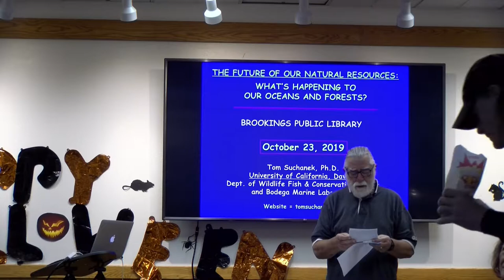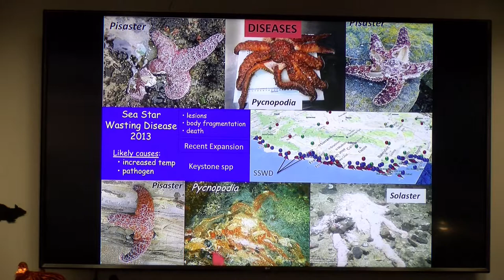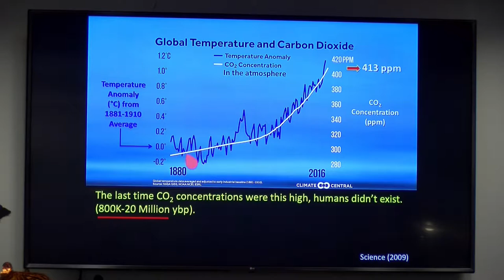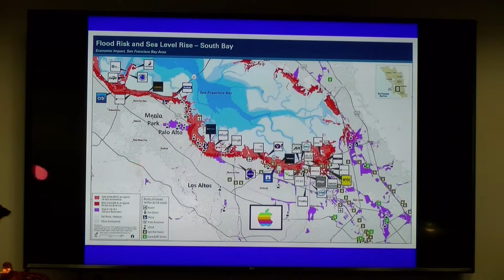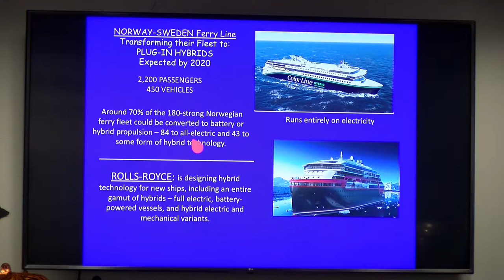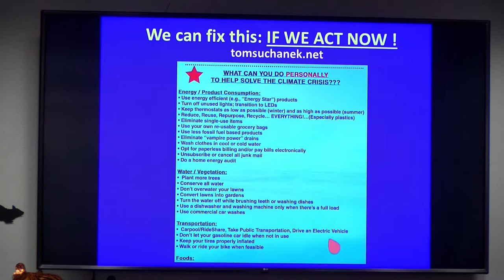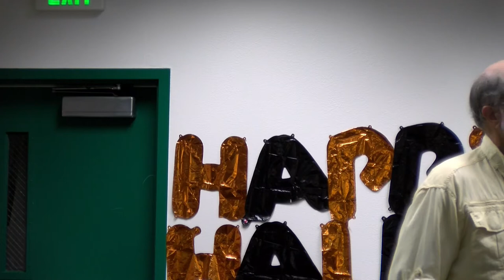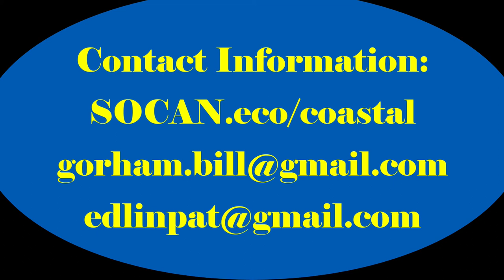Confronting Climate Change with Tom Suchanek